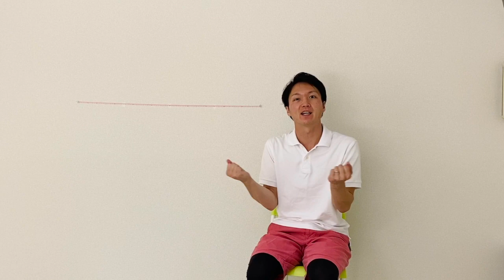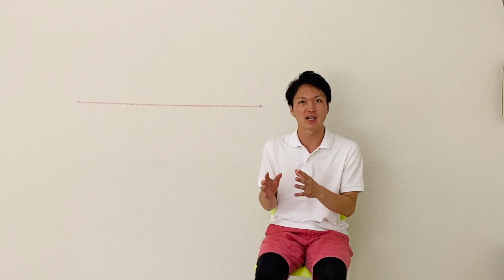【シニア向けトレーニング】シニアの運動は量より質！体に優しい効果的な大腿筋の鍛え方。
【動画内容】
年齢と共に筋肉がつき辛くなっていることにお悩みの方に向けて、効率よくももの筋肉を鍛える方法をお伝えします。歩行や階段昇降、バランスに必要な太ももの筋肉を鍛える上で、筋肉に負荷をかけないと強くはなりませんが、負荷をかけ過ぎると怪我にもつながってしまう為、運動負荷が難しいです。無理なく怪我なく効率的に鍛える方法を知っていれば、歳を重ねてもしっかりと筋肉が身についてくれるのでぜひ参考にしてみてください。

フラミンゴの認知症予防チャンネルでは認知症予防だけでなく、身体の予防運動も配信して皆様のサポートをいたします。

氏名：荻野秀一郎（オギノシュウイチロウ）
資格：作業療法士、認知症ケア指導管理士
店名：認知症と転倒予防教室フラミンゴ
東京都大田区仲六郷2−28−14ミヤタビル１F
最寄えき：京急線雑色駅
コメント：病院や訪問リハビリで働き、在宅復帰や社会復帰に貢献する中で、多くの方から「病気になる前に先生の指導を受けてたら健康でいられたのに」とお言葉を頂き、病気になる前から体に必要な運動方法と認知症予防を伝えるため、地域に出て、予防教室をオープンしました。今後の日本は100歳時代や超高齢社会となり、高齢者も自分のことは自分で出来ないと苦労する時代となってしまうため、予防の大切さを伝える活動を広めています。

【お店の概要】
リハビリ士が病前から必要な運動や認知症予防の指導を行い、皆様の生涯健康を目指します。身体のメカニズムのプロとして転ばないために必要な筋肉の鍛え方をお伝えします。また、認知機能と呼ばれる「記憶力」「言語力」「計算力」「理解・判断力」「思考力」を働かせる医学的根拠のある脳トレで結果の出る認知症予防を提供しています。